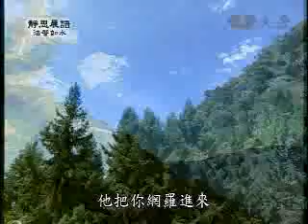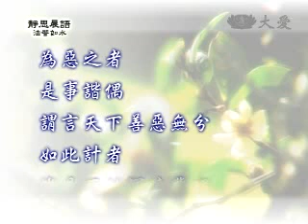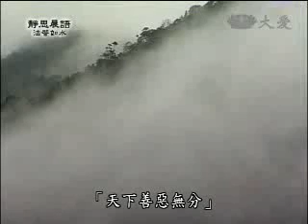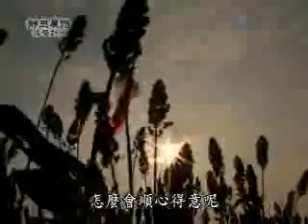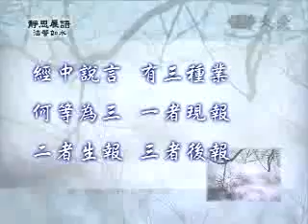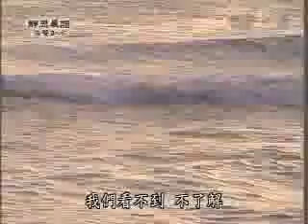20090820-2《靜思晨語。法譬如水》道心堅定正知解惑